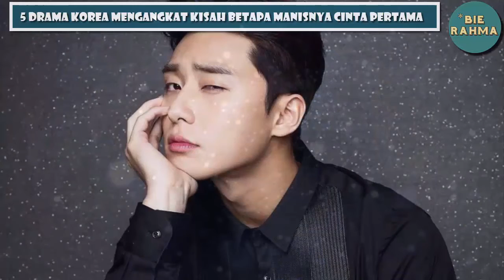5 Drama Korea Kisahkan Betapa Manisnya Cinta Pertama!! Serasa Dunia Milik Berdua!!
5 Drama Korea Kisahkan Betapa Manisnya Cinta Pertama!! Serasa Dunia Milik Berdua!!